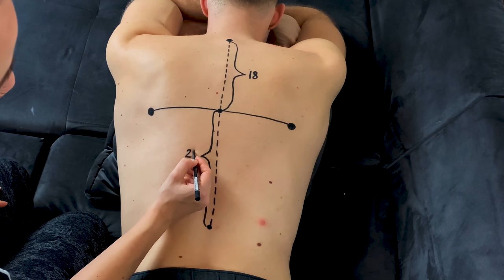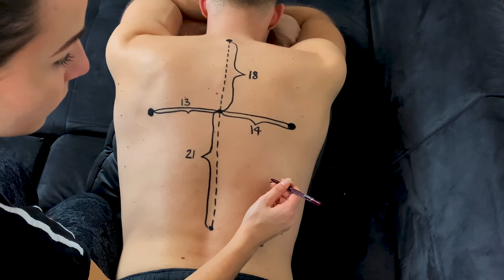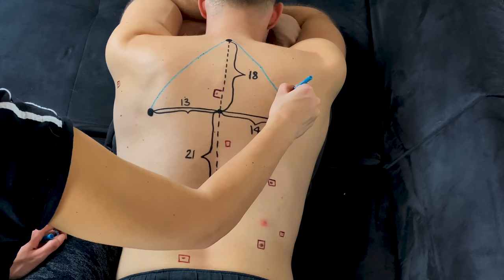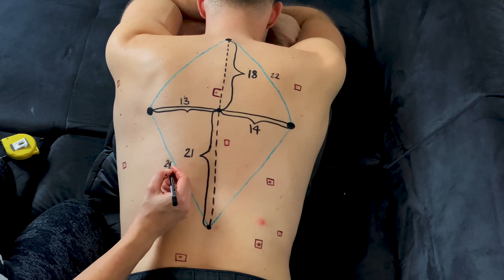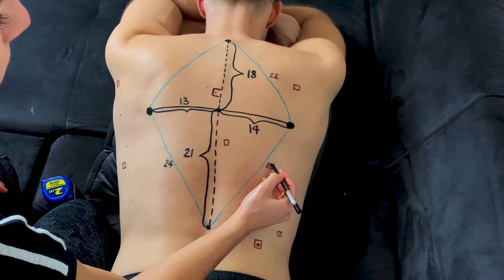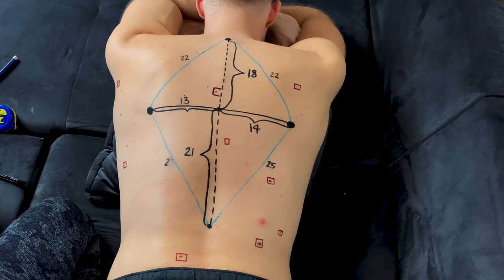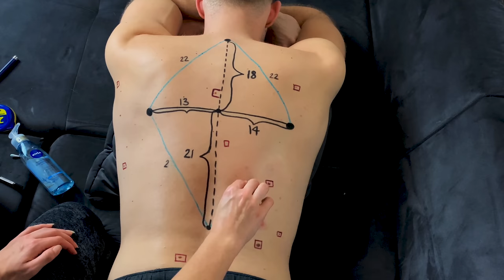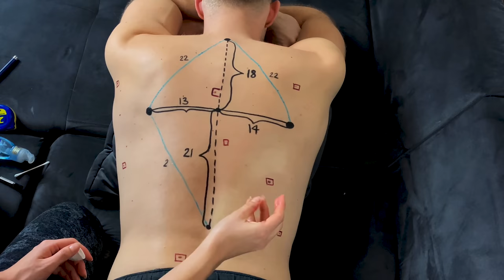ASMR Back Exam on a Best Friend | Skin Imperfections, Measuring and Drawing | Medical Light, Gloves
Hi guys,
this time I tried something a little different, I am in love with medical examinations so I decided to do one myself with inspecting my boyfriend's back. List of triggers included: measuring, tracing, drawing, glove sounds, stethoscope and lots of others!

Enjoy my content and feel the urge to support me to buy new props? Be sure to use this one:

If you'd like to support me and my channel you can follow me on these.